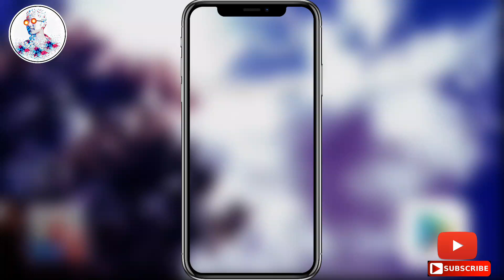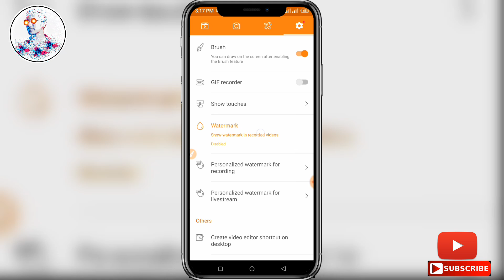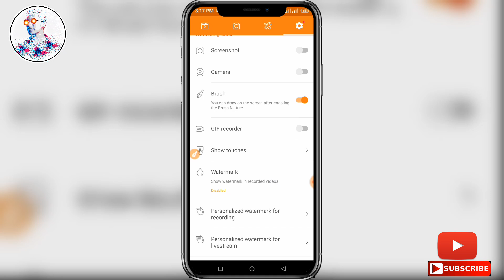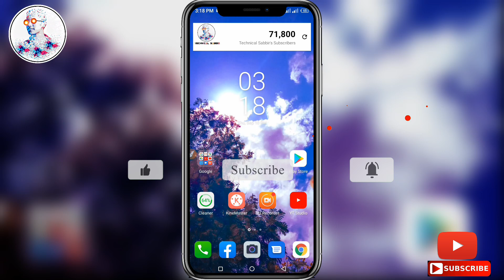How i make YouTube video bangla technical sabbir | আমি কিভাবে ইউটিউব ভিডিও বানায় | YouTube Tips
click on here🖕🖕🖕

click on here🖕🖕🖕

👆Follow this 😍